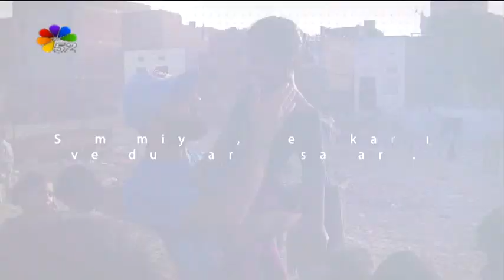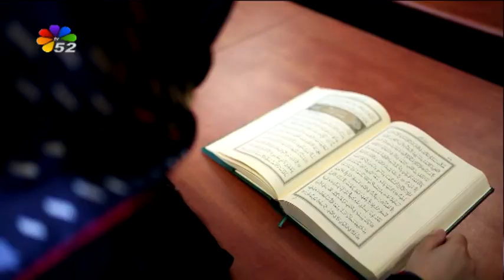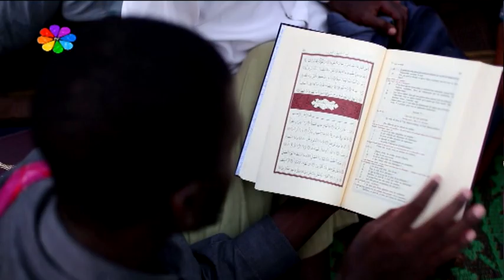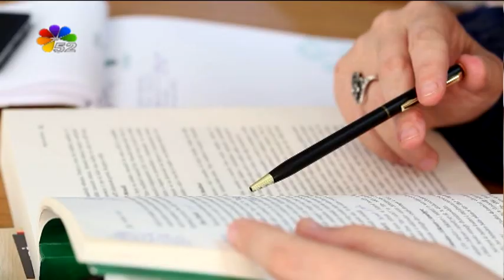03/06/2019 SEZGİN YAŞAR İLE RAMAZAN BEREKETİ - PROF.DR. RAHMİ YARAN